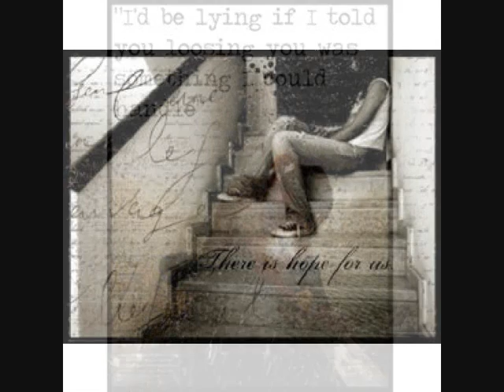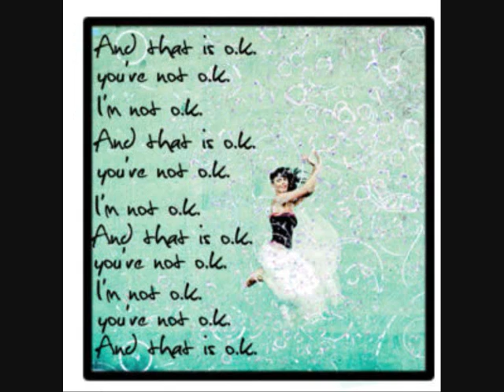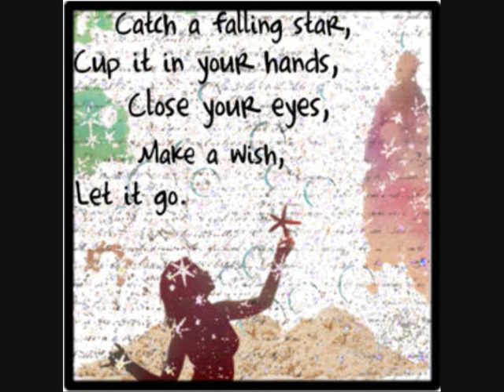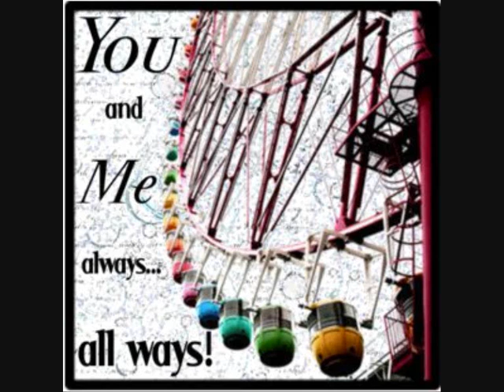Brand New Day - Forty Foot Echo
A video with pictures from the web to the song Brand New Day by Forty Foot Echo